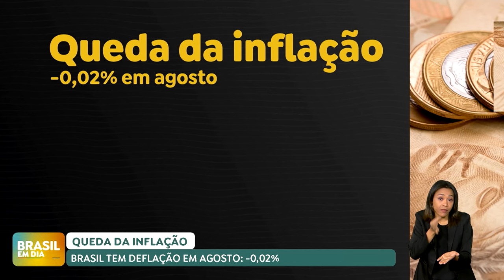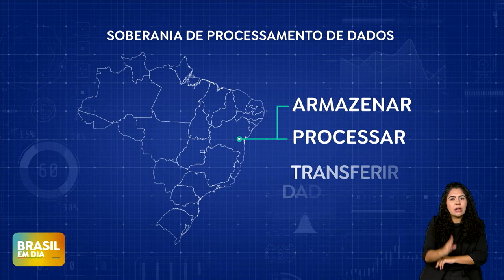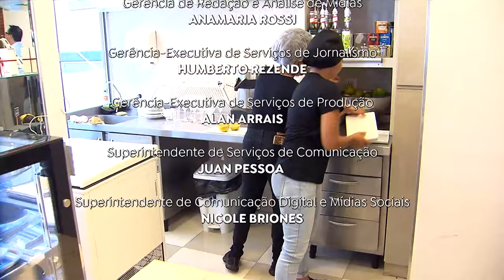BRASIL EM DIA | 11/09/2024